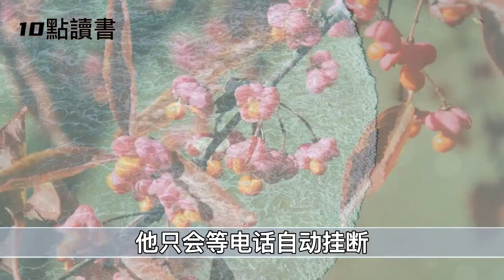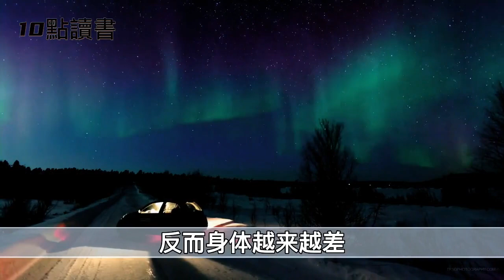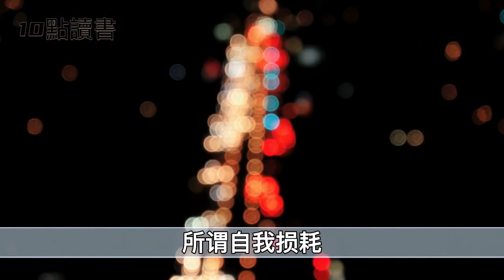【十點讀書】爲什麽大多數人,越努力越平庸? 來讀讀這個驚人的"懶螞蟻效應".